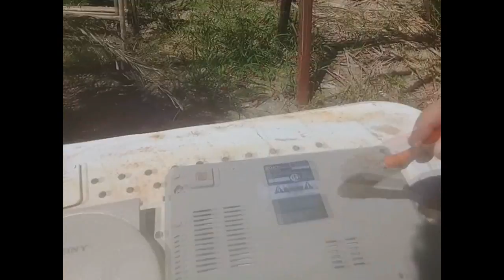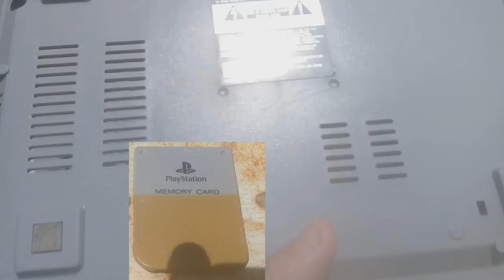clareando consoles 3/3 ( ps1, Super Nes, Dreamcast)